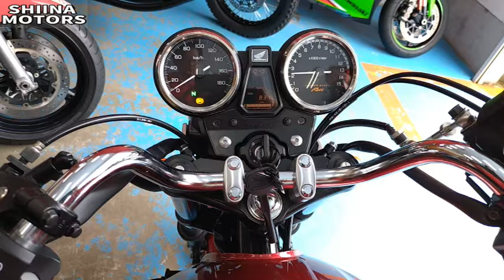■シイナモータース市川店 絶版館■ホンダ CB400スーパーフォア VTEC レボ ＡＢＳモデル アップハンドル タックロールシート